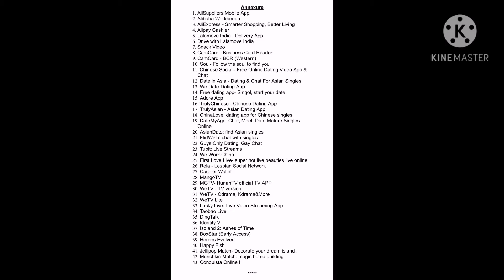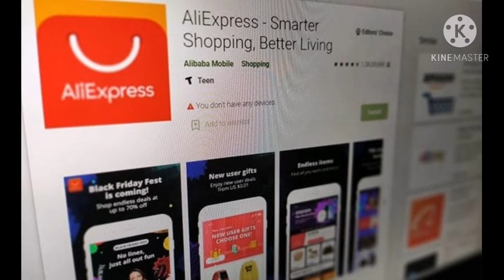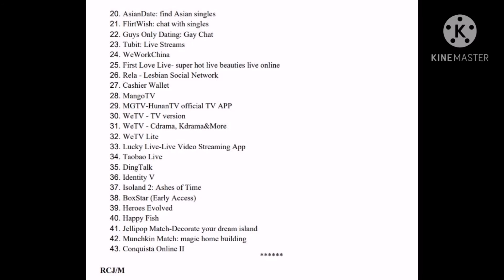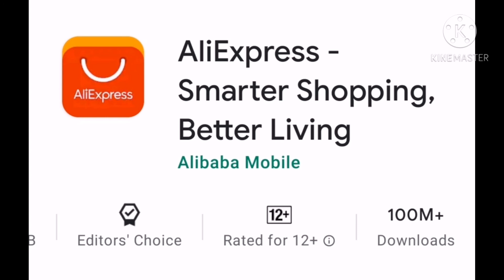chinese app ban in india|AliExpress ban|snack video ban|alibaba|newsdigestintamil